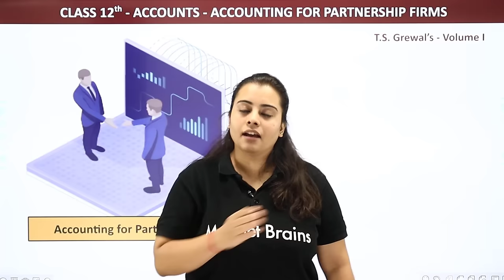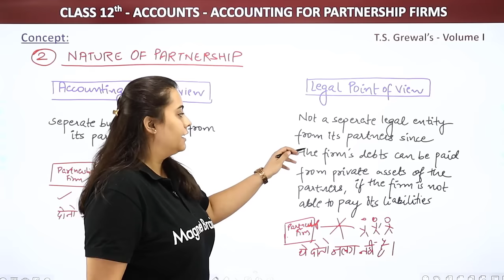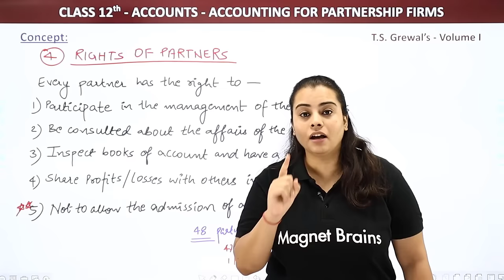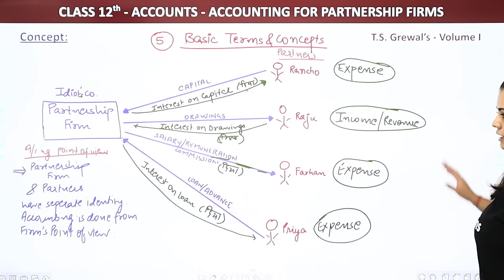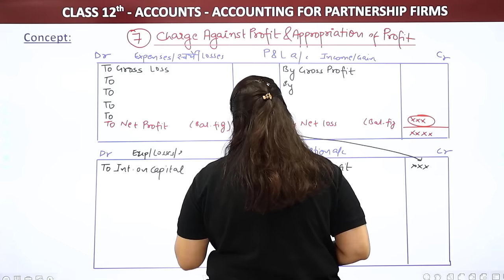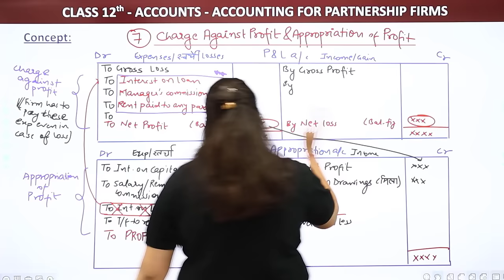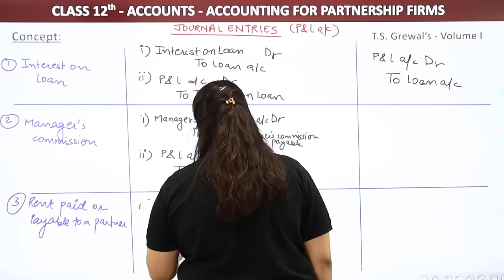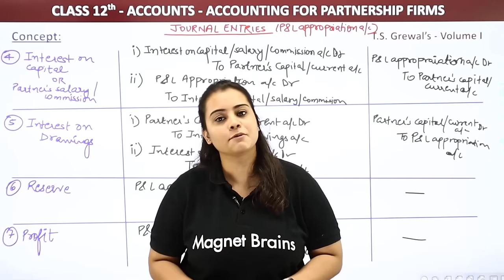Class 12 Accounts Chapter 2 | Accounting for Partnership Firms Full Concepts (Part 1) (2022-23)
✔️ Class: 12
✔️ Subject: Accounts
✔️ Chapter: Accounting for Partnership Firms
✔️ Topic Name: Accounting for Partnership Firms Full Concepts (Part 1)
✔️ Topics Covered in This Video: This YouTube video provides an overview of the concept of Accounting for Partnership Firms covered in Chapter 2 of Class 12th Accounts (2022-23). It explores the accounting process of forming a partnership, the main features of a partnership agreement, and the various advantages and disadvantages of a partnership. Additionally, the video will explain the important topics such as the accounting treatment of admission of a partner, accounting treatment of retirement of a partner, dissolution of a firm, and preparation of various accounting books of partner. Lastly, it will offer some practical tips and insights to help you understand the subject better and become proficient in solving numerical problems.
00:00 Accounting for Partnership Firms Introduction: Full Concepts
03:37 Meaning & Definition
12:24 Nature of Partnership
16:52 Feature / Characteristics of Partnership
28:53 Rights of Partners
28:15 Basic Terms & Concepts
49:11 Partnership Deed
01:00:03 Charge Against Profit & Appropriation of Profit
01:31:35 Journal Entries